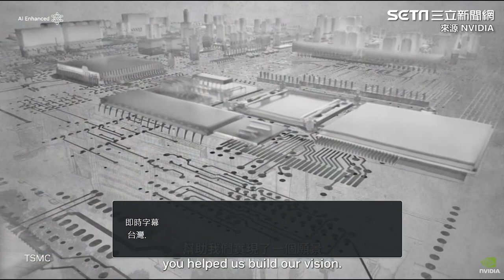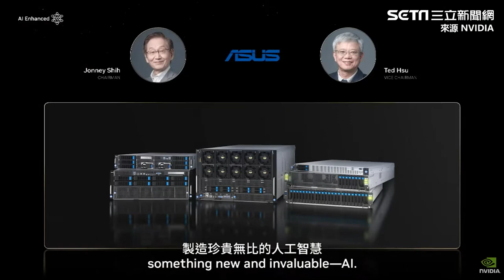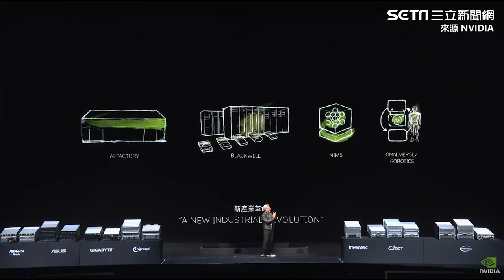黃仁勳 演講尾聲獻驚喜影片！不只「謝謝台灣」還大秀地圖│94看新聞